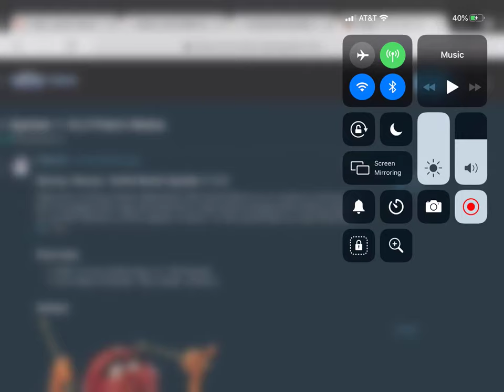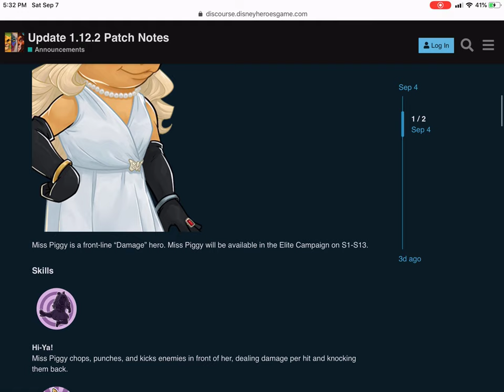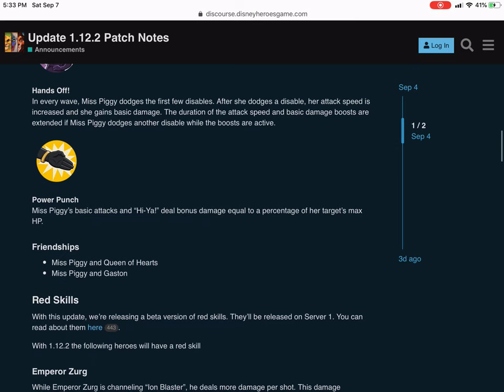Disney Heroes Battle Mode Miss Piggy And Animal Are Coming Soon